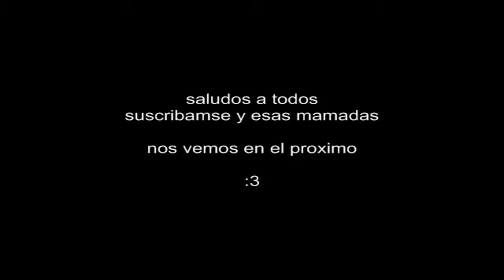Robot unicorn ,Heavy metal, jugado por mi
desgraciadamente despues de tantas pinches pruebas no logre que el audio mejorara nada , tengo que aprender a manejar esa madre , en fin les deejo el llink a ver si loss tiene para pasar mi record xDDDDD